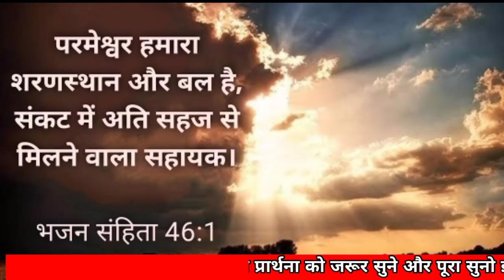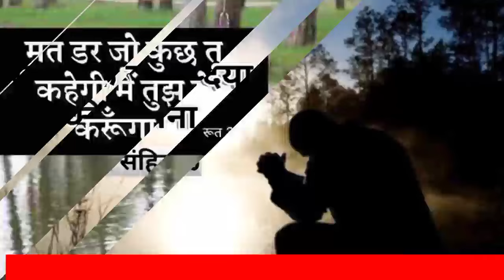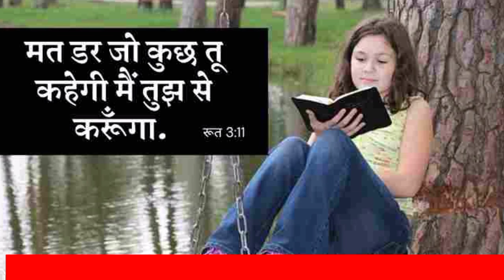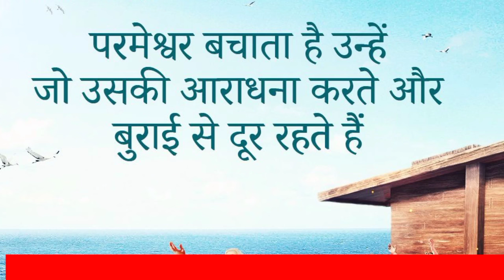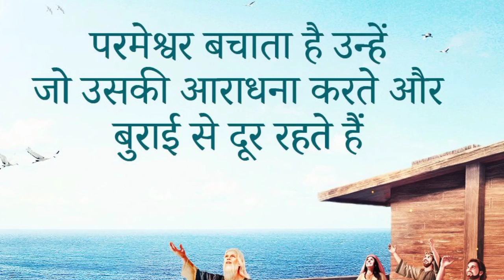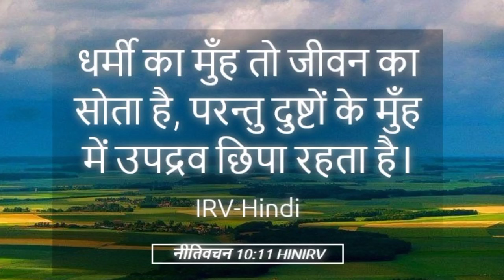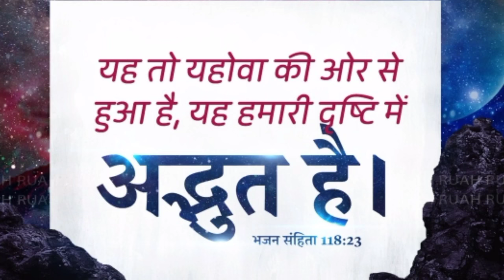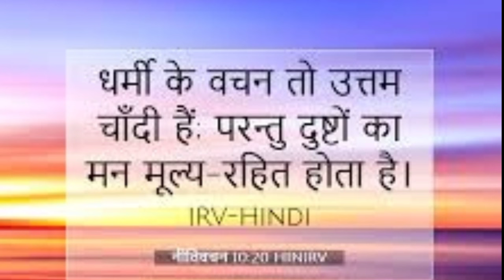शाम की प्रार्थना प्रभु💯अपने बेटा👉बेटियों को चंगाई देगा💯100%Prabhu Apne💯beta betiyon ko changai dega👈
रात की प्रार्थना शक्तिशाली प्रार्थना

हम आपके कमेंट को जवाब नहीं दे पाते हैं लेकिन उसको पढ़कर हम जरूर प्रार्थना करते हैं आप बिल्कुल भी चिंता मत करो केवल परमेश्वर पर भरोसा रखो परमेश्वर आपकी हर एक जरूरतों और आवश्कता को पूरा करेंगे
Raat ki prathna sham ko
Sham hote hote kaise prapt karte hain
 Sham ki shaktishali prathna
 Raat ki prathna
 Prabhu ki prathna
yishu ki prathna jijas prathna
dua prathna Sham ki samay
 prathna ratri ke
 samay ki prathna
Raat mein Sone se pahle kaise prathna karte Hain
Hindi prathna Hindi Bible message

Jesus Christ prathna yishu